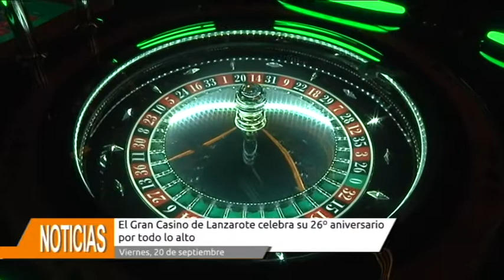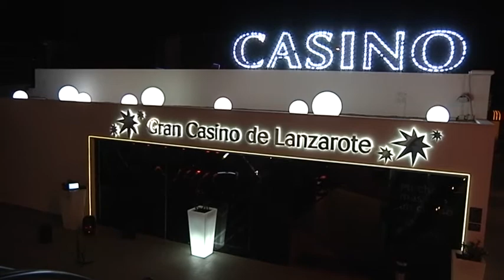26 aniversario del Gran Casino